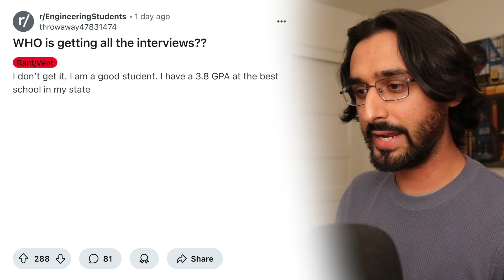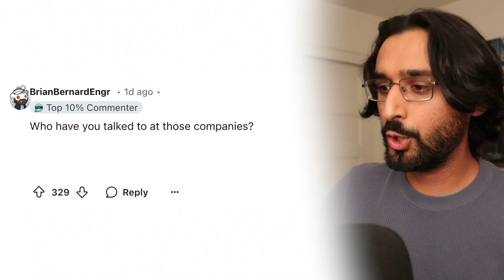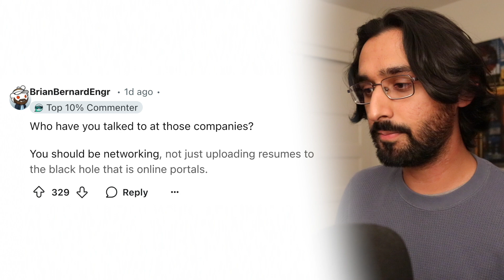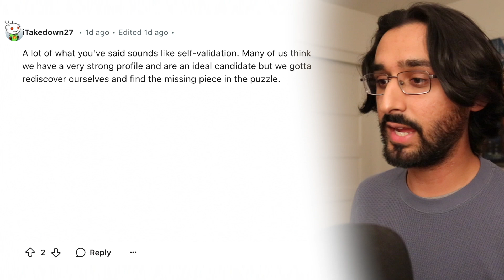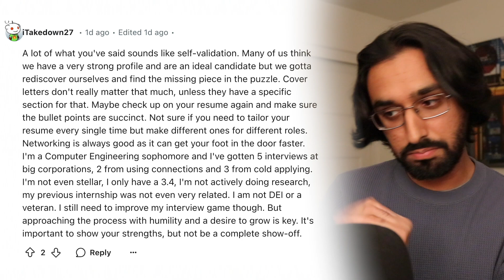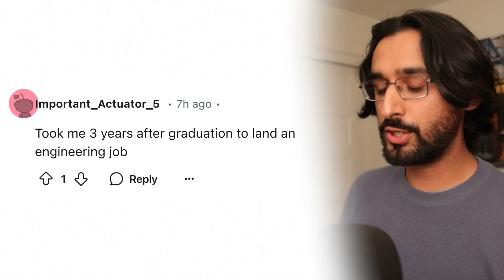Why is it so hard to get a job as an engineer?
It's so hard to get a job as an engineer, because it is not easy

Video topics:
- Do engineers struggle to get jobs
- Is it hard to get an engineering job
- Why are engineers so hard to find
- Are engineers still in demand
- How hard is it to get an engineering job after college
- What requirements do you need to be an engineer